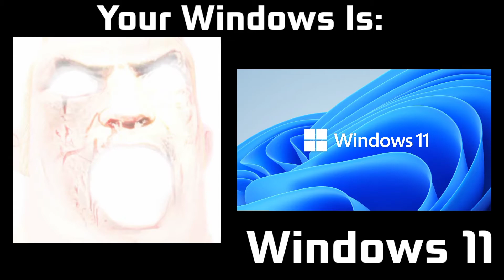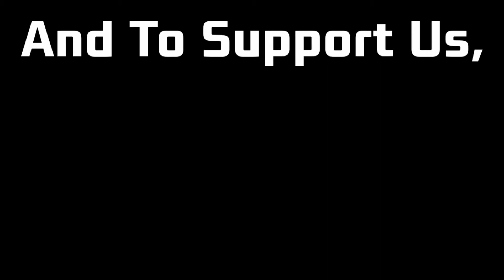Mr. Incredible Becoming Canny (Your Windows Is:)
Mr. Incredible Canny